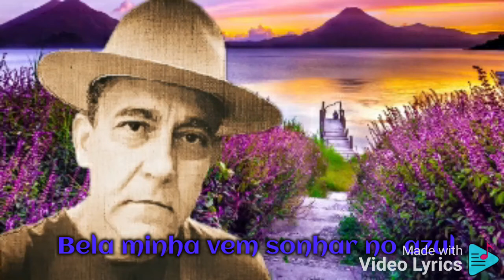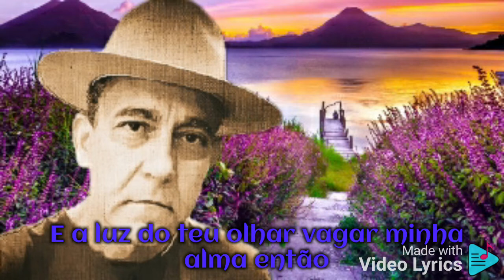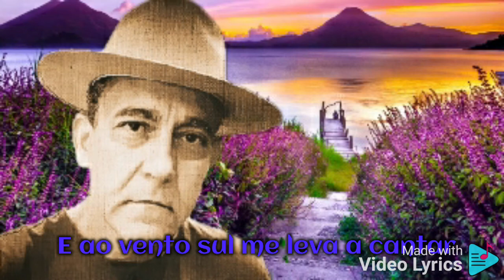BELA MINHA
Essa é a canção BELA MINHA, uma das minhas composições mais recente. Versão acústica gravada com o celular.
GRATO!!! 🎶🙏